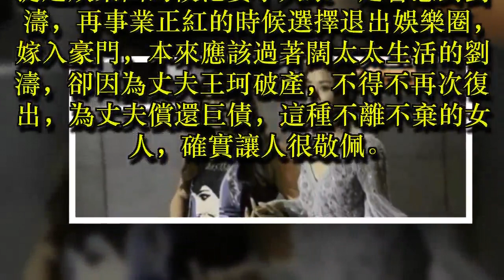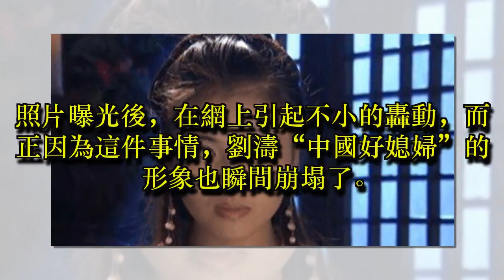40歲劉濤又出大事了!「中國好媳婦」形象瞬間崩塌!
40歲劉濤又出大事了!「中國好媳婦」形象瞬間崩塌!